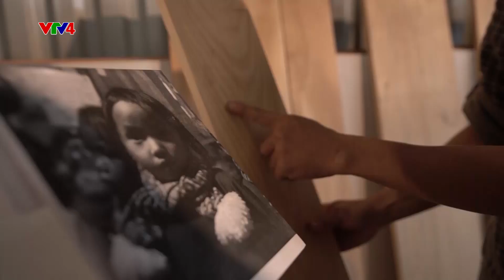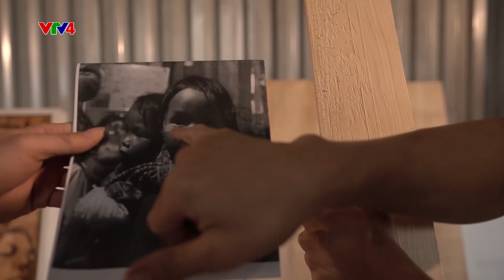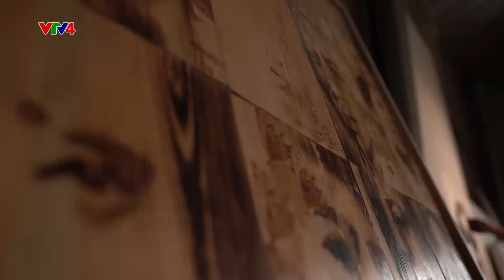Tinh hoa nghề Việt - Tranh đốt gỗ